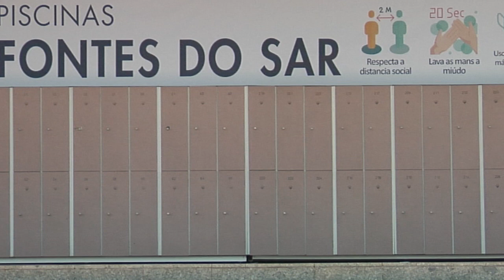Comeza o verán nas piscinas Fontes do Sar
Pistoletazo de saída ao verán nas piscinas Fontes do Sar, caracterizado este ano polas medidas de seguridade debidas ao covid-19. O espazo está dividido en parcelas de 3x3 metros cno capacidade para dúas persoas e o aforo dos vasos das piscinas será do 75%. Este aforo estará controlado en todo momento polos socorristas. As mascarillas serán obrigatorias nas zonas comúns e haberá xel desinfectante a disposición do bañista en varios puntos do recinto.